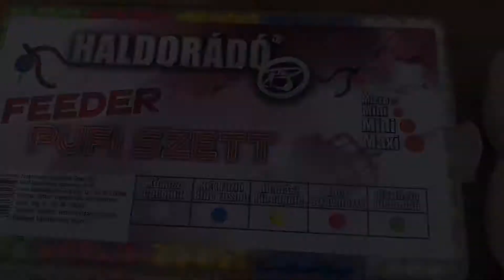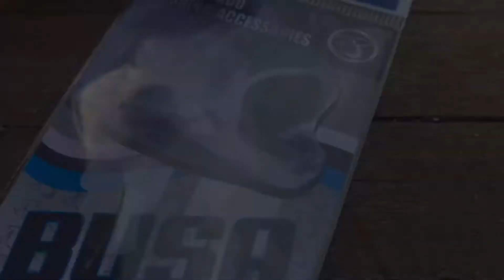Nyári fogós receptek felmelegedett vizekre 2023 - 12. rész Nyári busa csomag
A nyár az igazi busaszezon! Ekkor, a meleg vízben csak úgy zabálnak ezek a planktonevők, így érdemes rájuk pecázni! Ez a csomag egy kis segítség azoknak, akik belevágnának az úszós busahorgászatba!
A Busázó úszó – vízközti tablettás úszó egyszerűen használható kiegészítő, mely igazából nem is egy úszó, hanem egy komplett végszerelék. Erre csak rá kell húzni a mellékelt tabletták valamelyikét, és bedobni, aztán türelmesen várni!
A csomag természetesen tartalmaz csalit is, ami a Feeder Pufi szett, és egy csomag előre kötött Busa előkét is!

Nyári busa csomag
- 1 db Busázó úszó tablettás – vízközti
- 1 csg Busa tabletta – Édes tejszín
- 1 csg Busa tabletta – Ananász – banán
- 1 csg Busa előke 2
- csali: 1 db Feeder Pufi szett

A recept hozzávalóit egész, bontatlan csomagolásban szállítjuk, tehát nem a receptben meghatározott részmennyiség kerül kiszállításra!